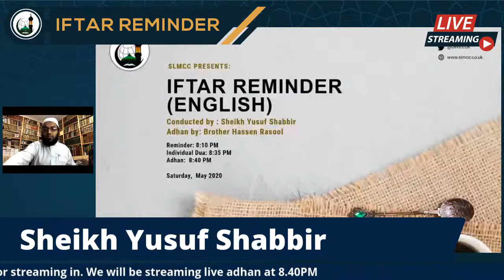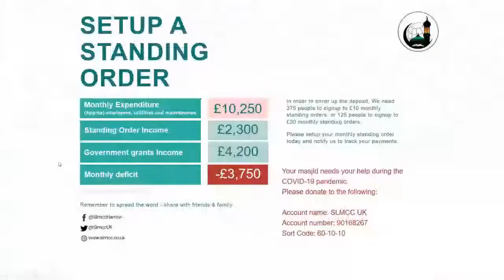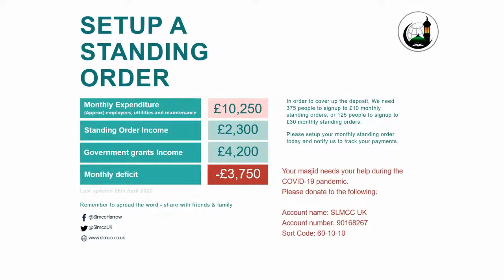Iftar Reminder Day 17 | English | Sheikh Yusuf Shabbir | 9 May 2020